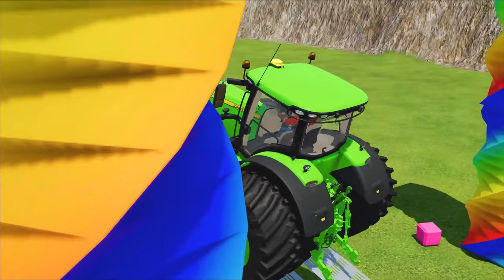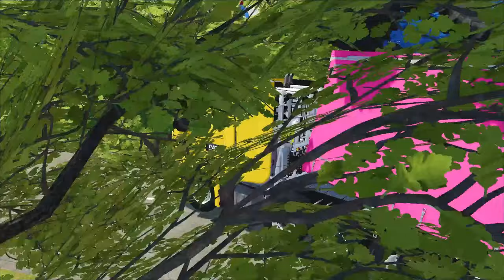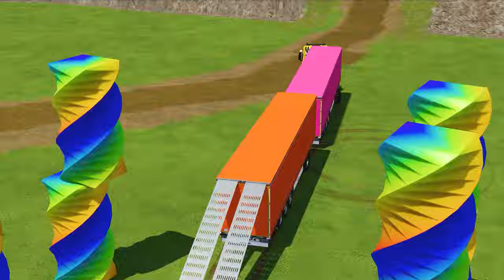TRANSPORT BANANA & WATER TANKER WITH JOHN DEERE & COLORED TRAILERS & TESLA TRUCK! FS22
Transporter Gameplay
Colored storey garage
Colored storey car park
Police car, Police tractor, police truck, luxury cars gameplay,
Colored Ramps
jump on ramp
Big vs Mini Tractor
Portal trap
Mission portal
slide ramp,
high garage gameplay,
fruit harvest
fruit loading